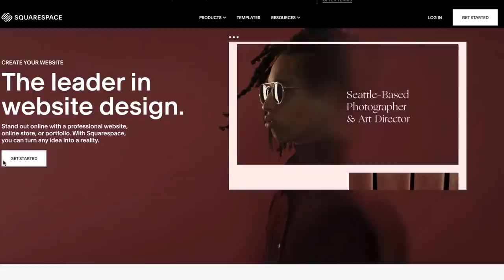The Best Way To Protect Your Timber House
Sarah The Instrumentalist - Space Navigator

Richmond 7050
New Zealand